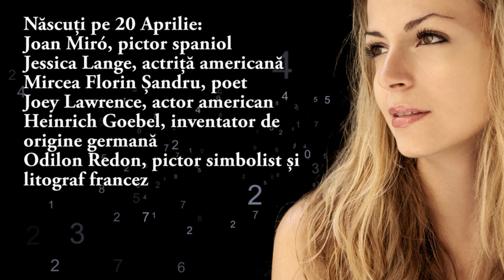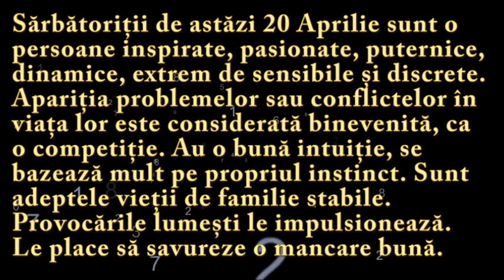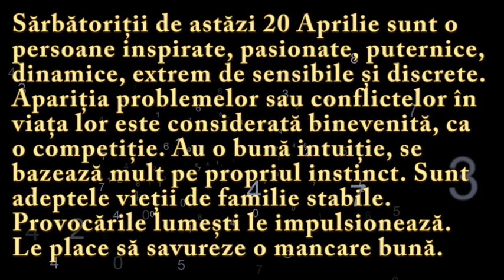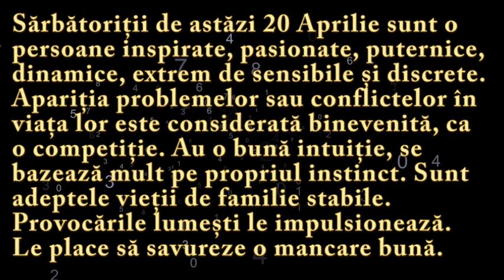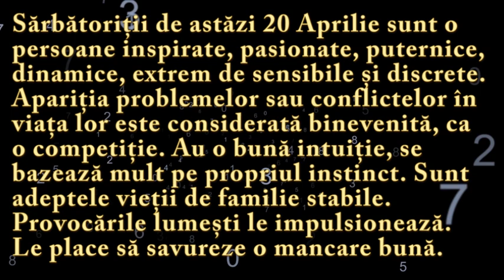Numeroscopul pentru 20 Aprilie